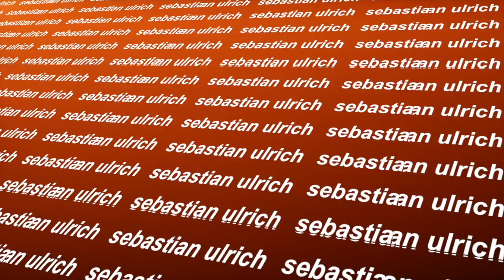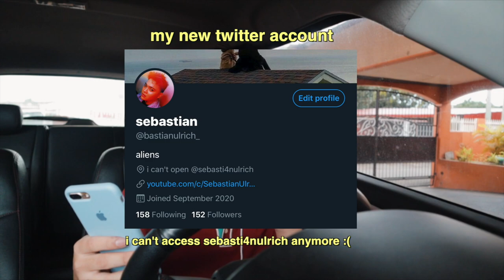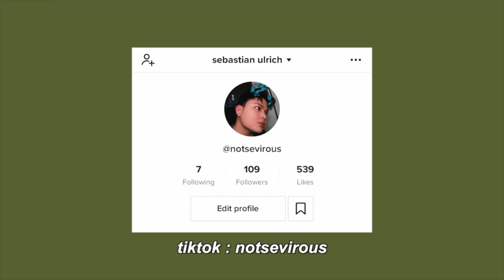university series quiz (the rain in españa)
hi guys! today i take a quiz about The Rain In España!

i also have a new twitter account! @ _bastianulrich
✩ SOCIAL MEDIA ✩